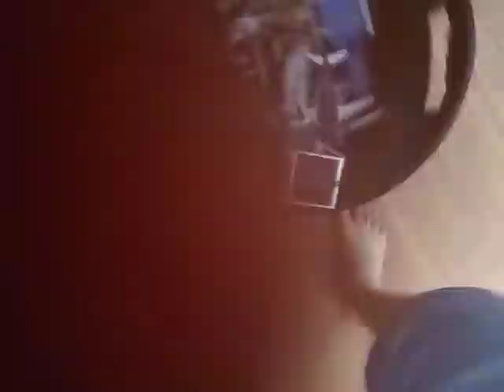January 9, 2021